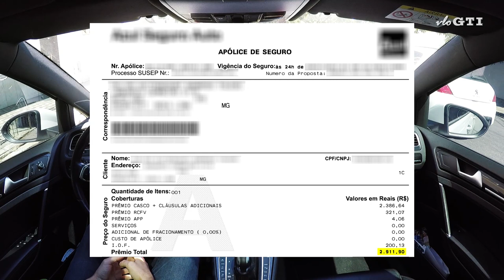vloGTI Quanto custa o seguro do VW Golf GTI mk7 ?